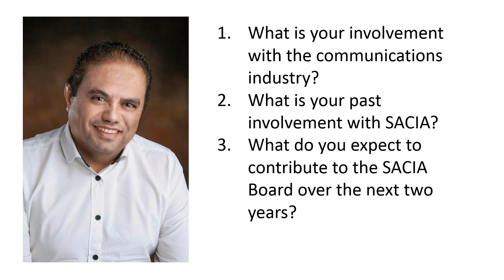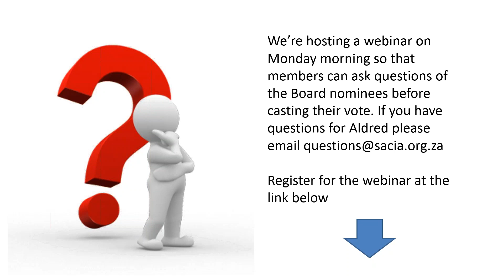In conversation with SACIA Board nominee ALDRED DREYER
In this discussion with SACIA Board nominee ALDRED DREYER we talk about his work history in the broadcast industry, and explore how his expereince working across the SADC region will allow us to attract new members to the Association. We also  explore those issues he's planning to address over the next two years. SACIA voting opens on Monday 1 June and we're hosting a webinar at 9am on Monday so that members who are uncertain about who do vote for can ask questions of the candidates.